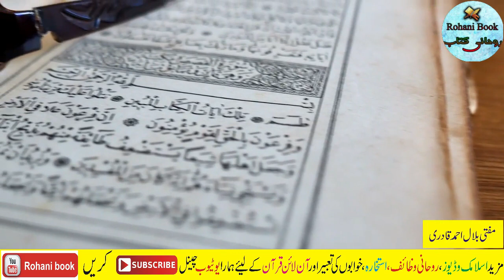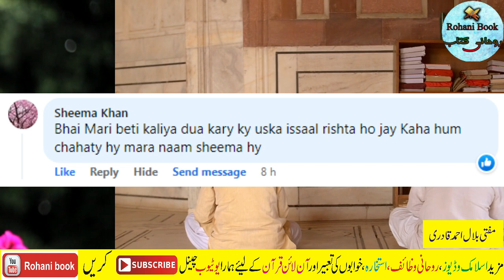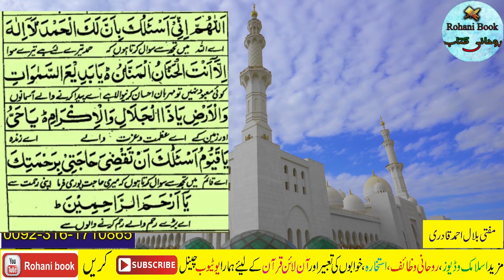12 Rabi UL Awal Ke Din Ki dolat wali Tasbih | Wazifa For Wealth Money And Rizq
12 Rabi UL Awal Ke Din Ki dolat wali Tasbih | Wazifa For Wealth Money And Rizq | rabi ul awal wazifa